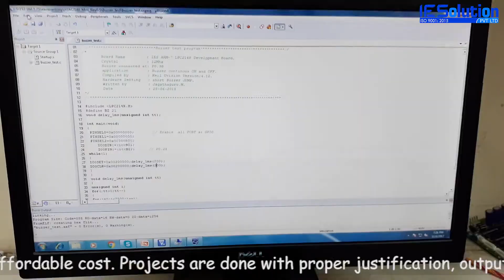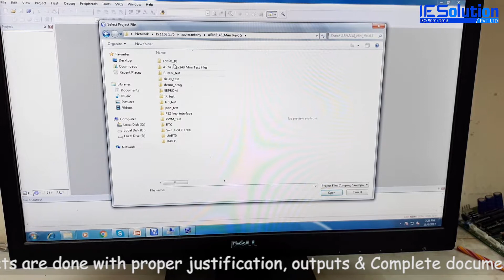ADC Programming in ARM LPC2148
Next lesson: To interface LED & Switch with ARM LPC2148